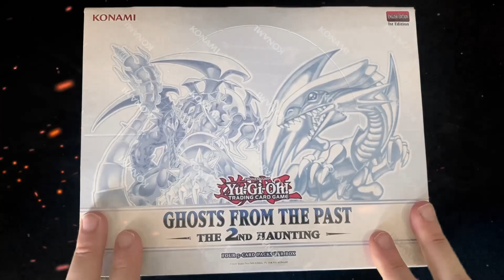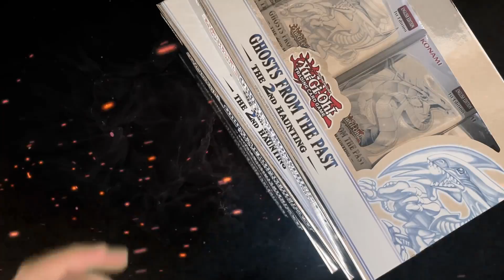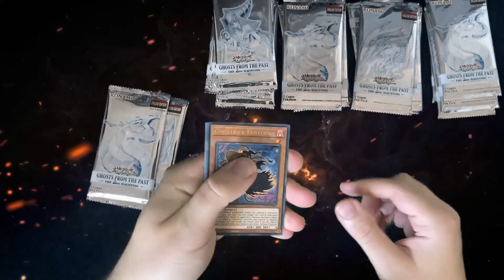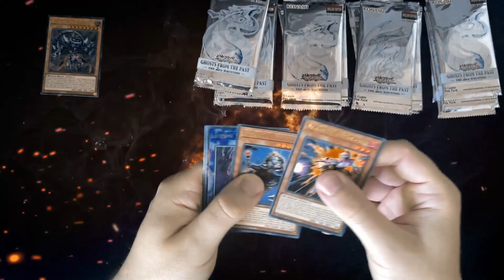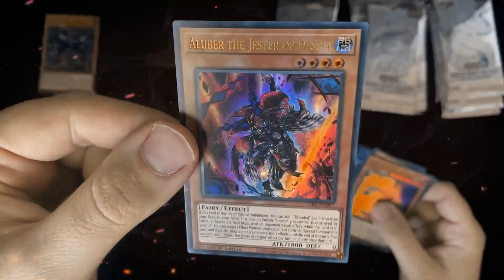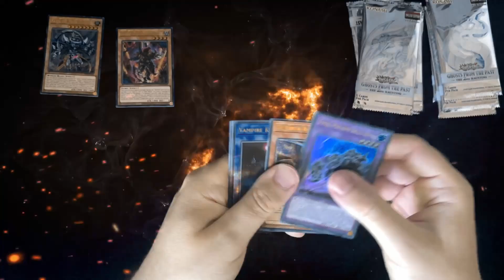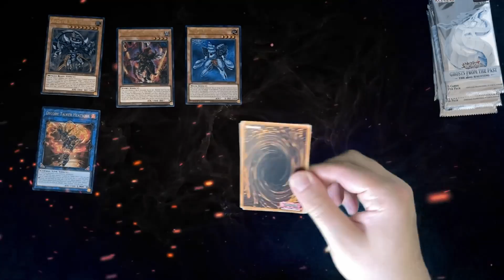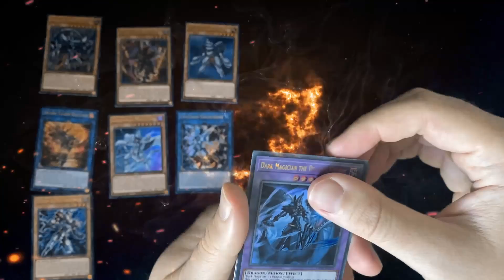Ich ÖFFNE ein GANZES DISPLAY - Ghost from the Past 2 Display Opening